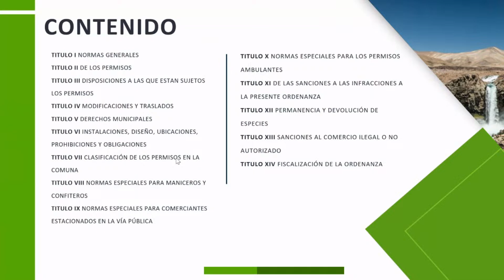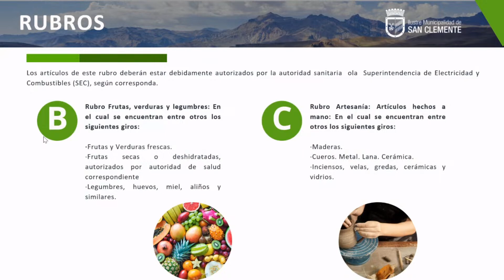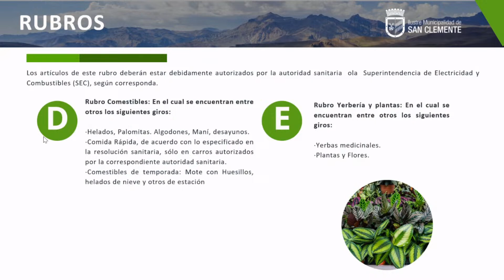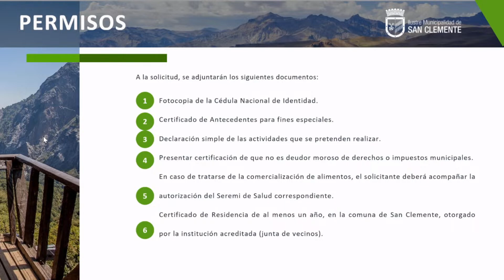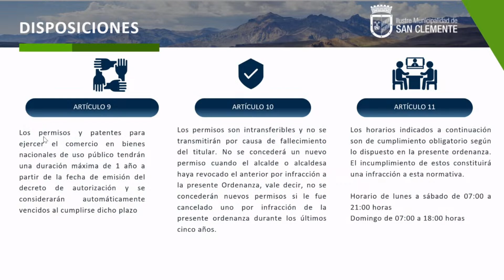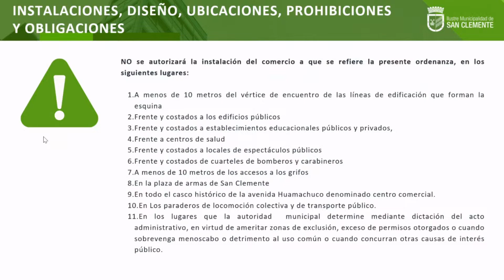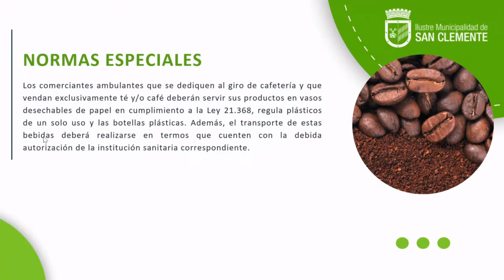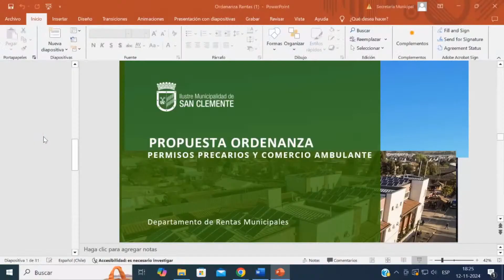𝙋𝙧𝙤𝙥𝙪𝙚𝙨𝙩𝙖 𝙙𝙚 𝙊𝙧𝙙𝙚𝙣𝙖𝙣𝙯𝙖 𝙥𝙖𝙧𝙖 𝙘𝙤𝙢𝙚𝙧𝙘𝙞𝙤 𝙖𝙢𝙗𝙪𝙡𝙖𝙣𝙩𝙚 𝙚𝙣 𝙎𝙖𝙣 𝘾𝙡𝙚𝙢𝙚𝙣𝙩𝙚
Extracto concejo Municipal 👈 sesión completa 👈